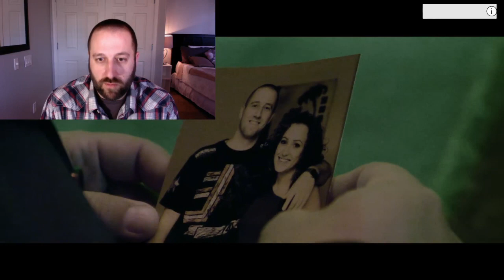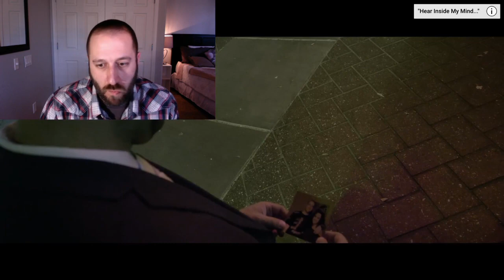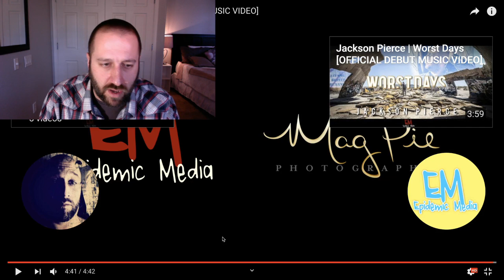The Jackson Reaction #2 | Jackson Pierce - Great Minds Think Alone